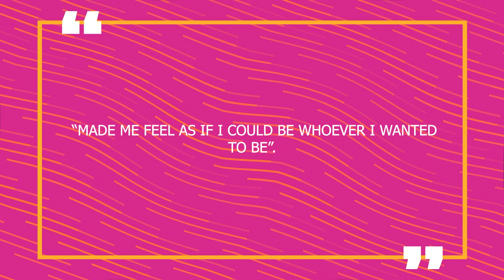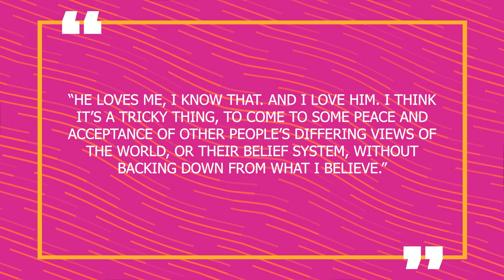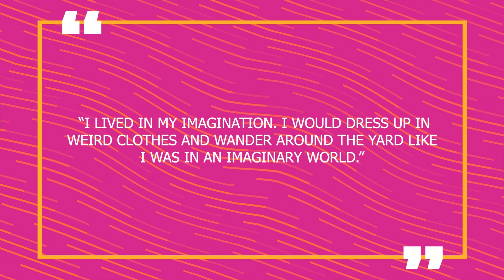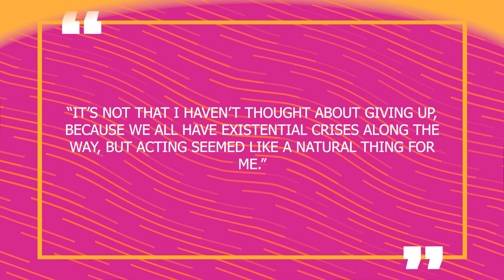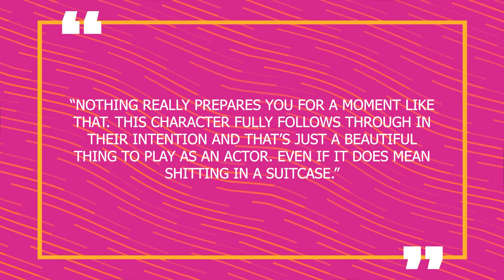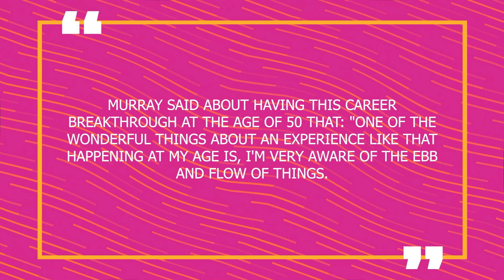The Story of Murray Bartlett | Life Before Fame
Actor Murray Bartlett never expected to be a rising star at age 50, but he’s certainly enjoying the surprise. The Australian actor started working in the field back in 1987 and while he has landed many projects throughout his on-screen career, and has been steadily working, there were no huge roles that broke him onto the scene – then came The White Lotus. Thanks to portraying the high-strung and entertaining hotel manager Armond on season 1 of the hit HBO series, Murray rose to fame and is in high demand these days. Considering his amazing performance as this character alone, it appears Bartlett has been underused for most of his acting career and is now making up for it. We can also catch Murray Bartlett as Vinny – an 80’s fitness instructor on Apple TV+’s Physical and on the Hulu series Welcome to Chippendales – based on the true story – in another leading role as Nick De Noia. The seasoned actor’s big break has unlikely origins, especially since It mostly happened during the pandemic era, and there’s a lot to Murray’s story I’m sure you don’t know. We’ll tell you all about that in this video, and much more– here for you on Famous Life.